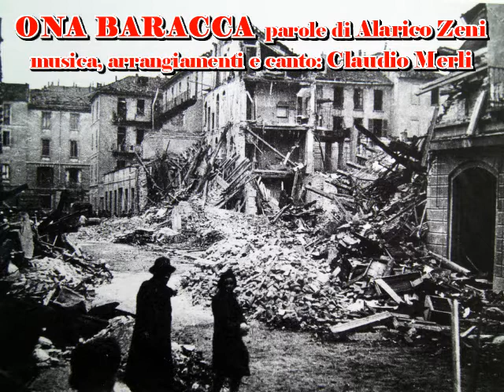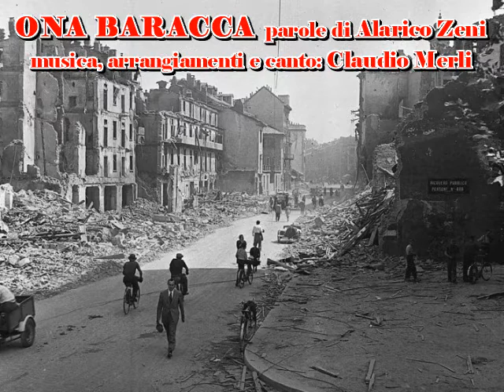ona baracca - claudio merli